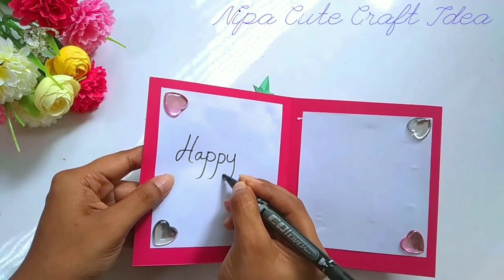Handmade Teachers day card making idea // DIY Teacher's Day card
This video shows steps to make teacher's day greeting card.